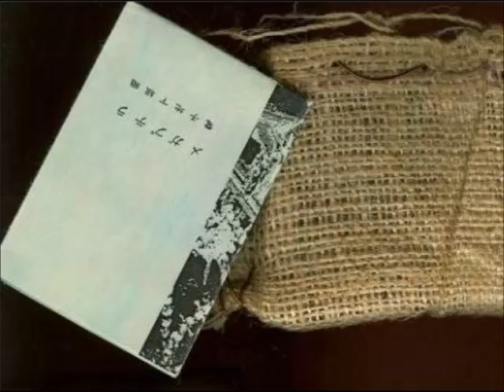Megaptera - Religion Sucks !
Industrial, Dark Ambient (Sweden). " Electronic Underground " (1997), cassette, label: SSSM.  If any artist wants their music taken down, please email and it will be deleted promptly.

This long-running unit (discontinued in 1999) was one of the first to be associated with Sweden's revered Cold Meat Industry label. Somewhere between Archon Satani, In Slaughter Natives and Brighter Death Now, Megaptera is a reflection of a time when insanity, violence, lies, deceit, war, disease and death rule the planet.